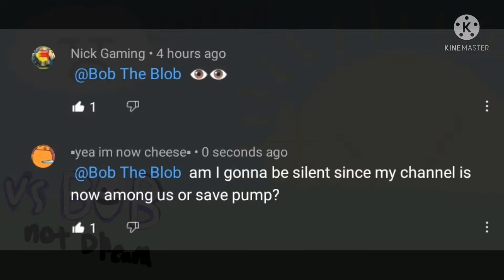Me trying to sing sunshine from vs bob👌